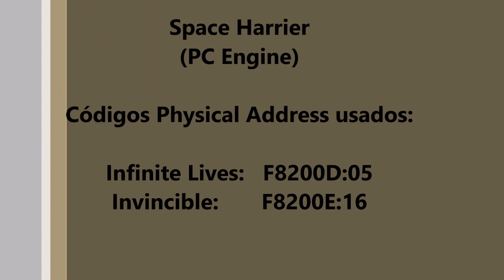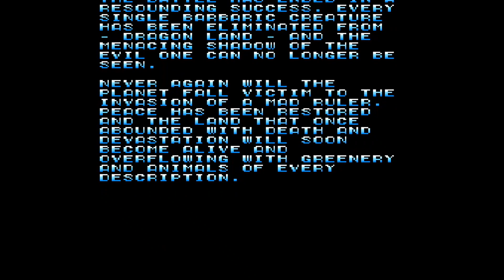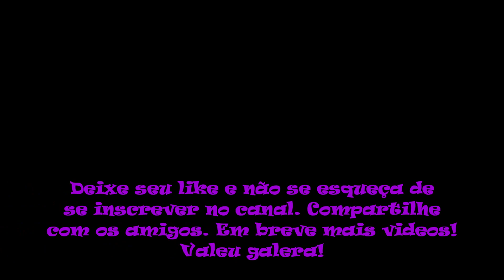Space Harrier Game Genie (PC Engine)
No vídeo de hoje trago Space Harrier para PC Engine. Space Harrier é um jogo de tiro 3D desenvolvido pela Dempa e publicado pela Nec Avenue, e uma conversão do popular jogo de arcade da Sega lançado originalmente em 1985. O mundo pacífico de Dragon Land está sob ataque de enxames de criaturas malignas. Um lutador com poderes extraordinários decide desafiar os invasores e salvar o planeta condenado e os seus habitantes. Space Harrier apresenta dezoito níveis e uma mecânica de jogo bastante simples - os jogadores assumem o controle de um guerreiro armado com um grande canhão laser que pode correr no chão ou voar pela tela. No entanto, o jogo é jogado numa perspectiva 3D e o jogador deve desviar de árvores, pilares e balas inimigas enquanto voa a velocidades consideráveis pelas estranhas paisagens de Dragon Land. Space Harrier depende de reflexos de fração de segundo e, embora os obstáculos possam ser destruídos no primeiro estágio, a maioria deles não pode ser destruída mais tarde no jogo, e o jogador deve se mover constantemente pela tela enquanto atira em inúmeros inimigos para permanecer vivo. Dois níveis de bônus também estão espalhados pelo jogo, nos quais o jogador monta um grande dragão flutuante e deve colidir com elementos do fundo para marcar o máximo de pontos possível.

Códigos Physical Address usados neste vídeo:
Infinite Lives                                         F8200D:05
Invincible                                               F8200E:16